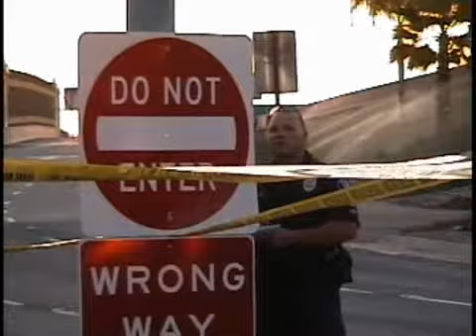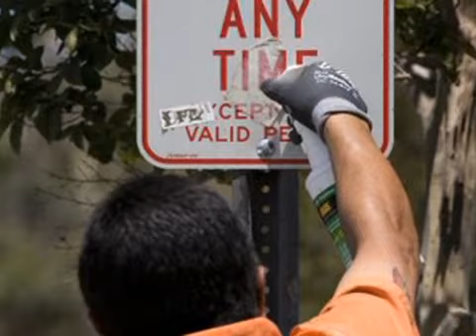OC in Two: Police shoot man on call of suspicious person - 2009-08-05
Plus, officials trying to confirm crash victims' identities; FBI looking for Mexican man wanted in out-of-state killing; councilman charged with DUI, blood alcohol of 0.26 percent; parents on hook for graffiti in Santa Ana Published on 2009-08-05